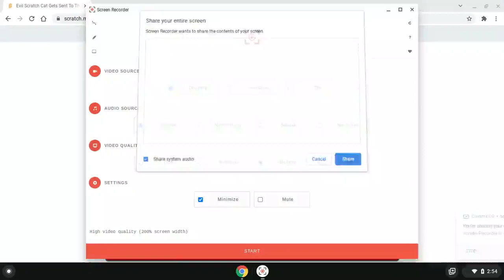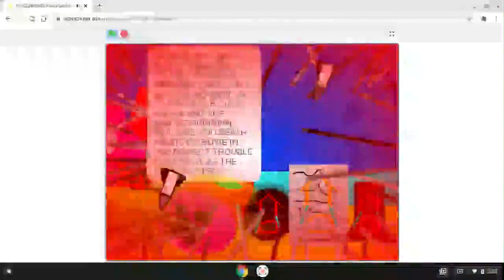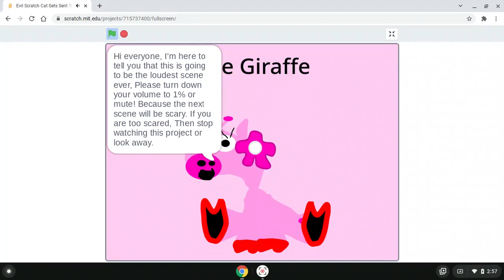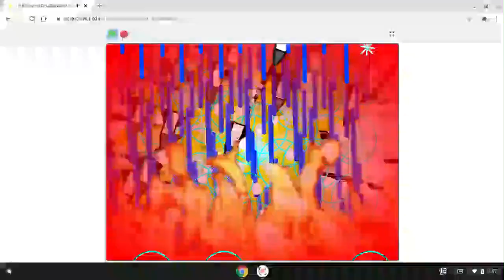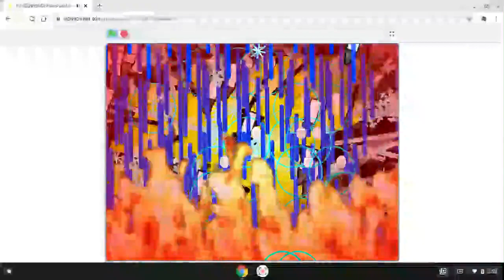Evil Scratch Cat Gets Sent To The Underworld V (Summer Time!) (Part 5) (Final Part)